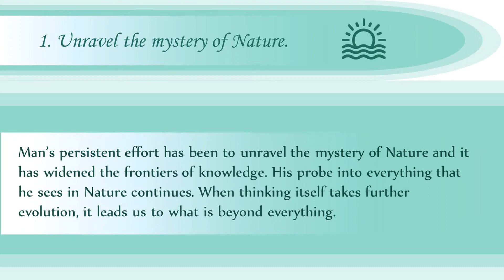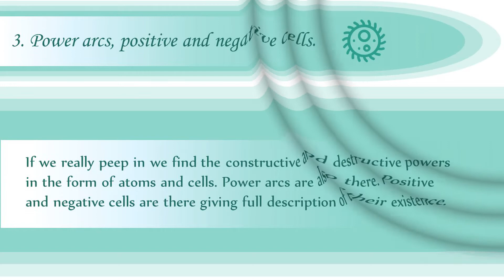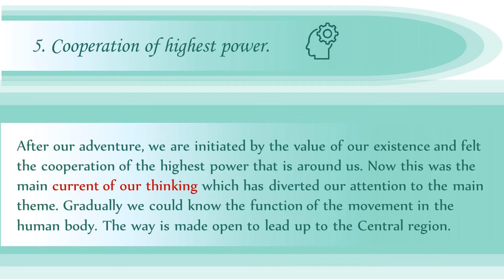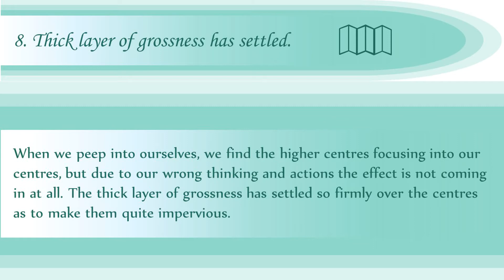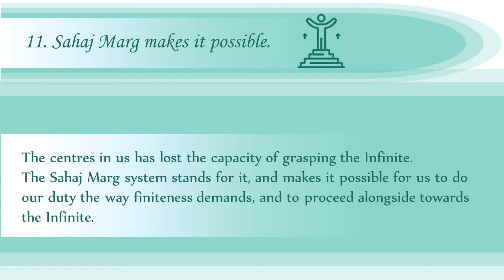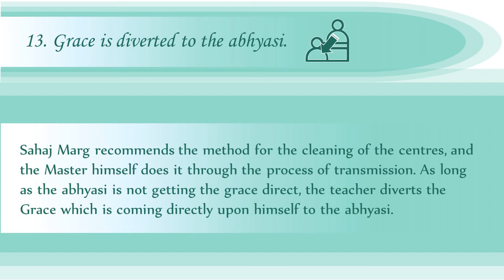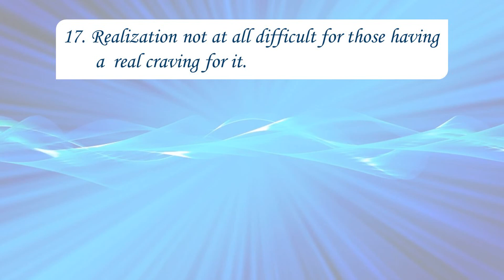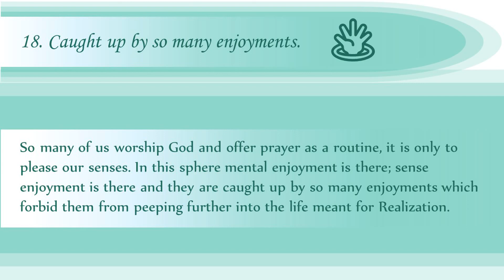Ultimate Spiritual Science.